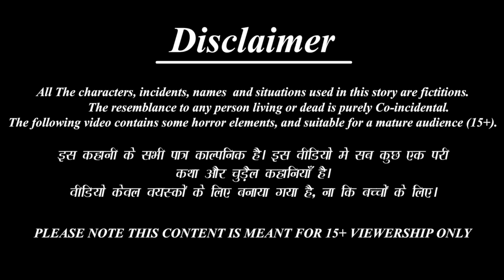तीन बहुओं की ननद बनी दुल्हन | Nanad Bani Dulhan | Hindi Kahani | Moral Stories | Bedtime Stories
/ saasbahustorytv

 / bestbuddiestv
Credits: Sound effects obtained from